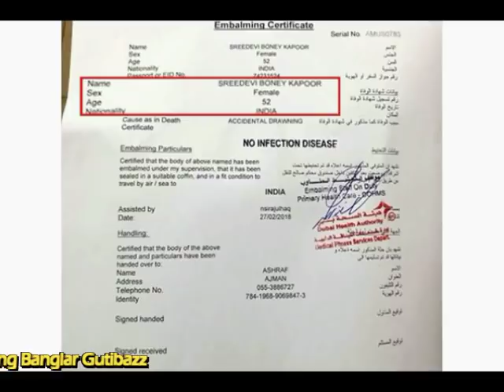মৃত্যুর পর শ্রীদেবীর ৫৪ বছর বয়স নিয়ে গোপন তথ্য ফাশ হলো যে ভাবে !!Sridevis age !!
১৯৬৩ সালের ১৩ আগস্ট জন্ম হয় শ্রীদেবীর। উইকিপিডিয়ায় দেওয়া তথ্য অনুসারে মৃত্যুকালে বলিউডের এই অভিনেত্রীর বয়স ৫৪ বছর। কিন্তু দুবাই সরকারের দেওয়া এমবামিং সার্টিফিকেটে শ্রীদেবীর বয়স ৫২ বছর হিসাবে উল্লেখ করা হয়েছে।

গালফ নিউজ প্রকাশিত সেই সার্টিফিকেট ভারতীয় সংবাদ মাধ্যমের হাতে এসে পৌঁছতেই ফের তৈরি হয়েছে বিতর্ক। শ্রীদেবীর ডেথ সার্টিফিকেট-এ বানান ভুল নিয়ে এর আগেই ভ্রূ কুঁচকেছেন অনেকে। এবার এমবামিং সার্টিফিকেটে শ্রীদেবীর বয়স ৫২ দেখে অনেকেরই প্রশ্ন, কীভাবে এমন ভুল হচ্ছে এবং তা নজরেও আসছে না কেন?